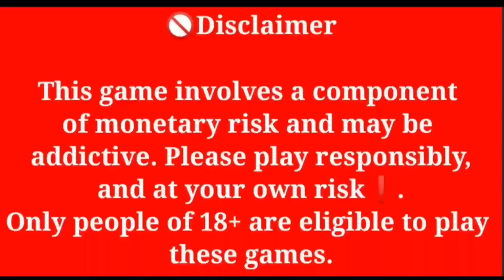Full House v/s Full House | Big Cash Poker Game Play | Mr Ajay Poker